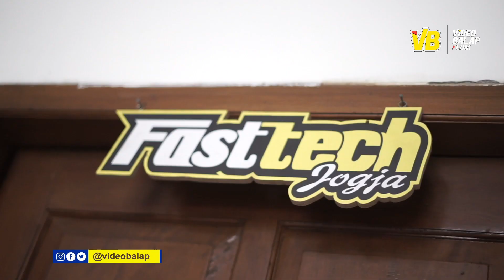Ini Underbone F1ZR Juara Asia AM Fadly, Pole Position, Tuned by Fasttech Jogja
Portal Video Balap Indonesia